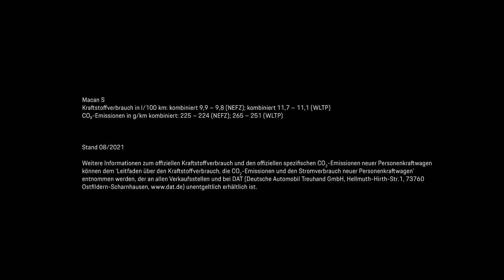Novi Macan: drznejši dizajn s poudarkom na športnosti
Z vrsto premišljenih oblikovalskih sprememb smo našemu kompaktnemu SUV modelu nadeli še drznejšo podobo. Spoznajte ga na